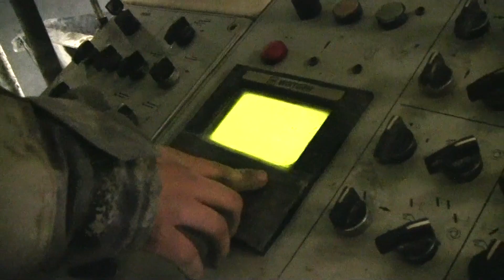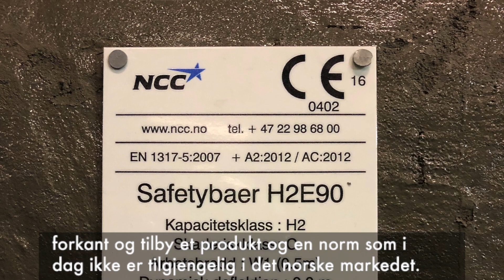NCC Profilbetong først ute med CE-merkede veirekkverk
Glidestøpte veirekkverk med CE-merking er ventet å bli standardkrav langs norske veier. NCC Profilbetong er først ute med denne type CE-merkede veirekkverk, og nylig ble slike montert i Nordbytunnelen sør for Oslo.